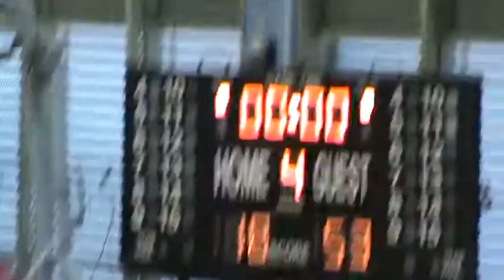300715 PHS vs SKS Q4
North Zone 'C' Division Boys Basketball Championship 2015 (3rd/4th)
Seng Kang Secondary Sch (White) vs Presbyterian High Sch (Black)
Played on 30 July 2015 at Singapore Basketball Centre
4th Quarter